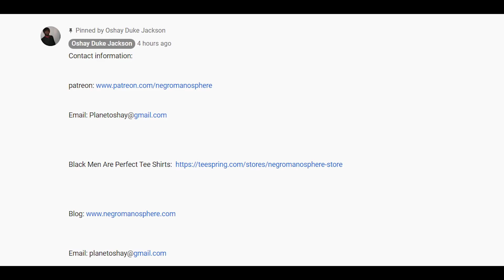Cam Newton Talks Too Much Trash For A Second String Quarterback...SMH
The Chicago Bears entered the 2020 offseason with a common-sense goal: add a veteran quarterback who can compete with Mitch Trubisky for the starting job. Options ranged from Andy Dalton to Tom Brady.

Ryan Pace decided Nick Foles was the ideal choice and traded a fourth-round pick to the Jaguars for him. Despite his accomplished resume as a backup-turned-starter, which includes a Super Bowl win with the Eagles, his addition didn't spark much excitement among the fanbase and has some wondering if his presence is merely an attempt by the team to suggest there's a quarterback competition when in reality, it's Trubisky's job to lose.

One quarterback who would've brought some juice to Chicago is Cam Newton, who's now charged with the unenviable task of replacing Tom Brady with the New England Patriots. If there's any player who can do it, it's Newton.

And don't forget: the Bears are one of several teams that didn't want to take a chance on Newton because of his questionable health. COVID-19 prevented teams from conducting a physical. The risk, apparently, was greater than the reward that came along with signing him.

Newton, despite all of his career accomplishments which includes league MVP in 2015, now has a chip on his shoulder. He's going to make those teams (like the Bears) pay for their mistake.